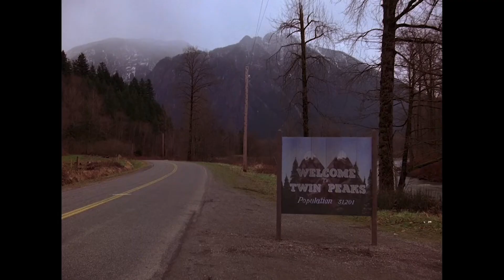[FREE] The Weeknd x Twin Peaks Type Beat 2024 - "Red Room"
This music is made from my heart ❤️ 💖

Bpm: 126
Key: Cm